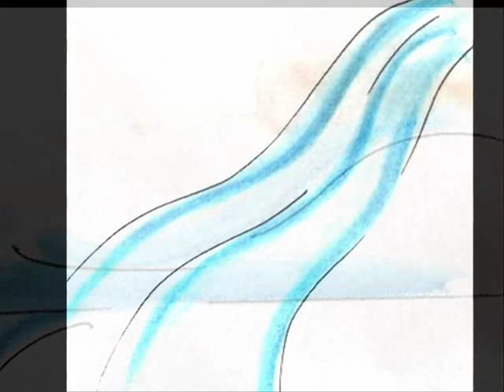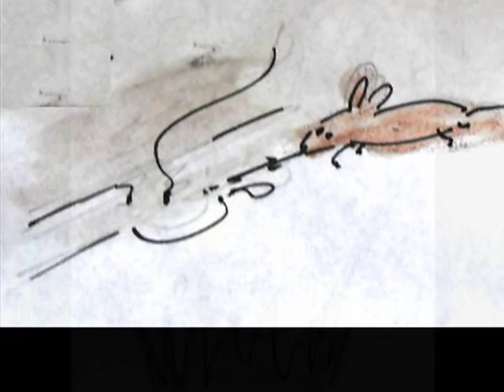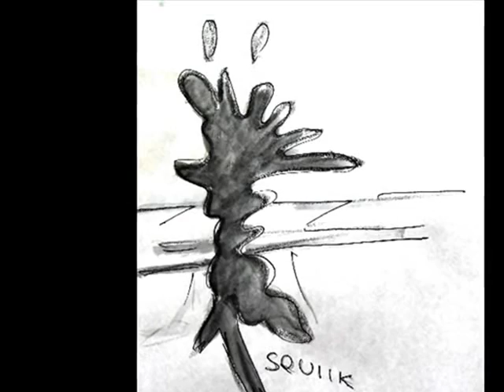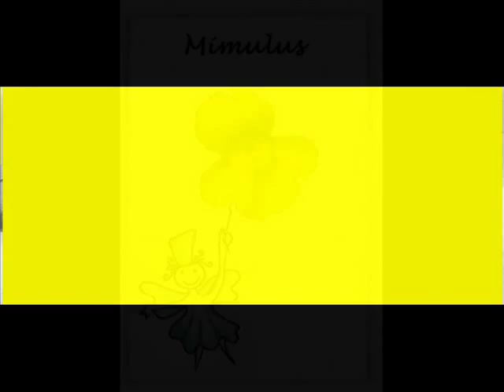Mimulus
La storia di Mimulus, raccontata ai bambini . Tratta dall'audiolibro "Storie di Fiori: I Fiori di Bach raccontati ai bambini dai 3 ai 90 anni". Testo, voce e disegni di Silvia Cecchini, musiche di Maria Popova